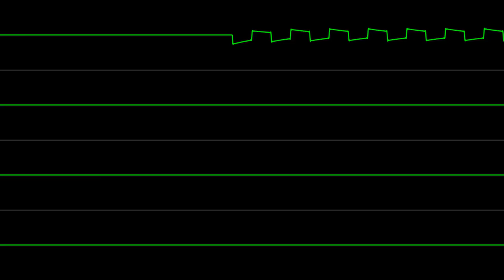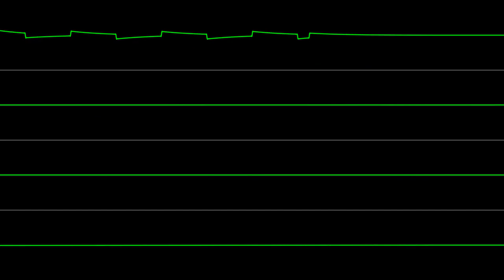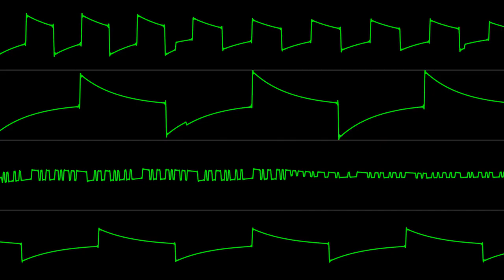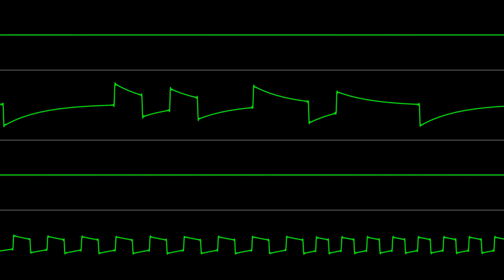Michael Lanfranchi (EnderDude) - "Ubi-Sound" [Atari 8-bit] (Chiptune Visualization)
A cover of Jeroen Tel's "Ubi-Sound" by EnderDude.

Composed/Arranged with Raster Music Tracker, in 27 November 2021.
PAL. Engine Speed: 50 Hz
SAP TYPE B MONO

Currently there's no new offline releases on the official site in the past years but the online releases remains active and updated time-to-time: